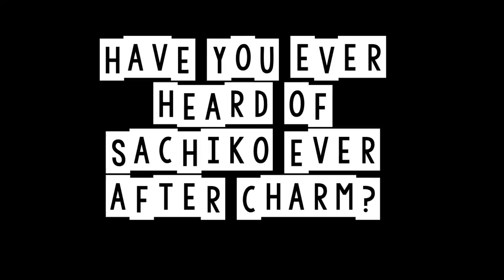Us and Sachiko ever after charm | AnnaNym & Diana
Special AnnaNym's vlog!
special guest: Diana
my classmates | Arina and Tisha!

we play it at our school.
I know the rules is all of us suppose to say 'Sachiko-san, onegaishimasu' x5
well, it just for fun anyway=~
THIS IS REAL SACHIKO CHARM MAD BY MYSELF LOL~

Sachiko ever-after charm from an ANIME and a PSP game called CORPSE PARTY:
- five characters trapped within the haunted Heavenly Host Elementary School, mainly consisting of students Satoshi Mochida, Naomi Nakashima, Yoshiki Kishinuma, Ayumi Shinozaki, and Yuka Mochida.

Find Faranym

Find Diana

Find Anna

Find Arina

Find Tisha

Credit:
bg music: Corpse Party: Book of Shadows - Shangri-La (Music Box Version) by Jonathan Ingram